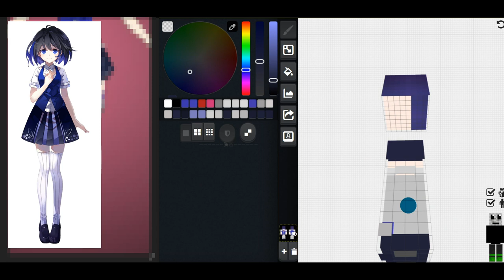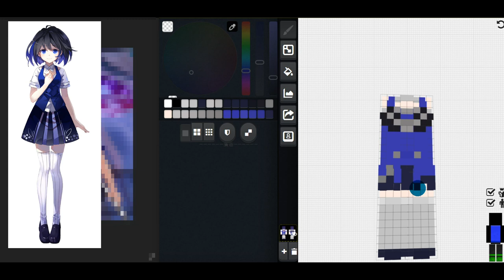【崩壞3rd】希兒·芙樂艾 Skin ゼーレ スキン- Honkai Impact 3 Seele Vollerei Azure Memories Skin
崩壞3rd Skin - Honkai Impact 3 Skin
붕괴3rd  Skin

2/2 文件內包含(2個不同造型的希兒)
希兒·芙樂艾 Skin
Seele Vollerei Azure Memories Skin
ゼーレ スキン
製作時間1.5小時
製作難度:★★★★★ ★★☆☆☆
喜歡角色:★★★★★ ★★★★☆
Skin Download
If you like my works, please consider supporting me on Booth, Thanks!😉
獲得Skin後 如有不滿歡迎自行修改 ~